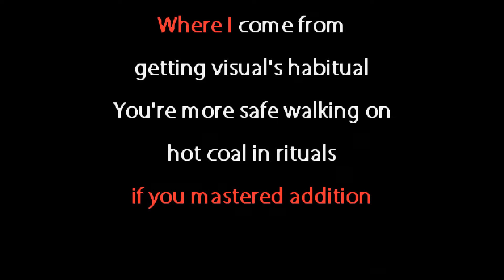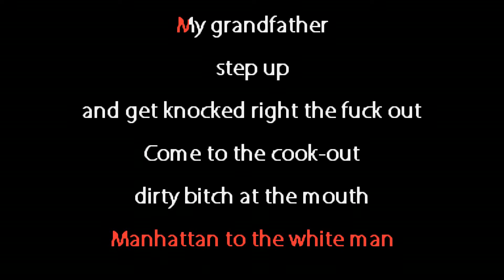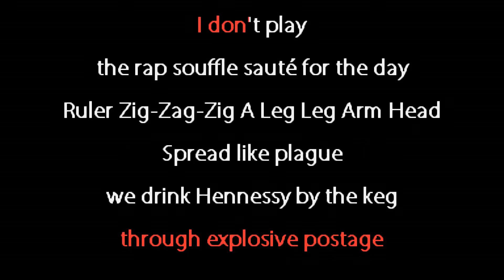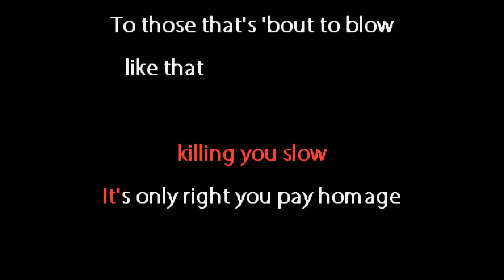Wu-Tang Clan - Reunited - Karaoke